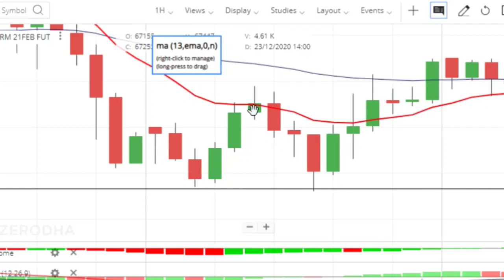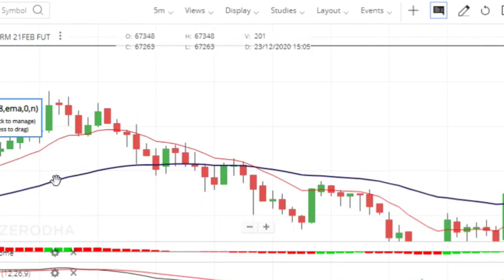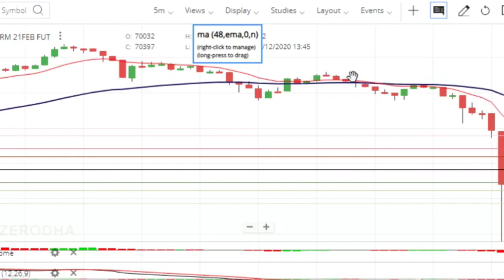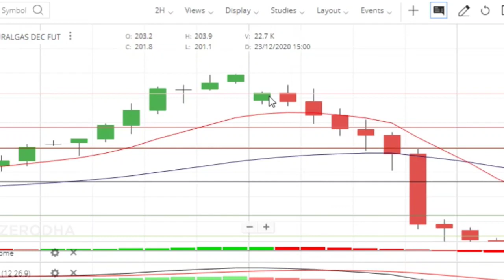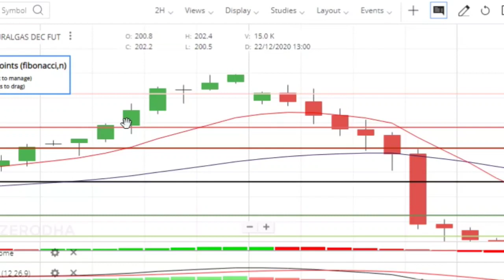SILVERMINI STRATEGY & NATURAL GAS STRATEGY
I'm Not Responsible For Your Profit And Loss

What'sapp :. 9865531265